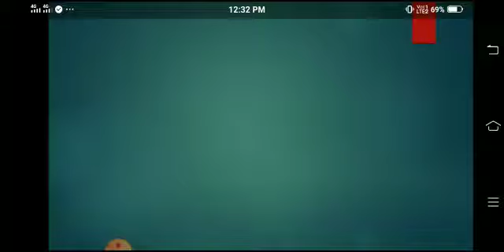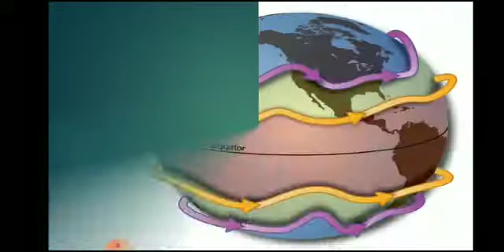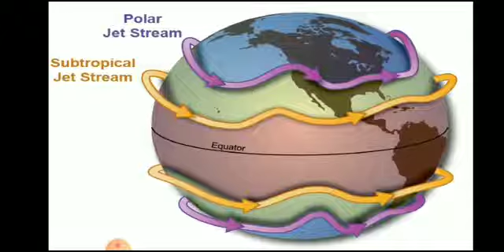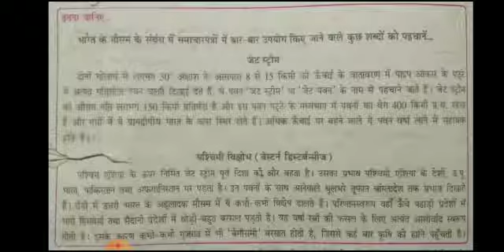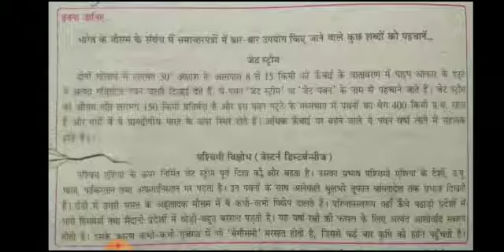9th- SS - Lesson no.16- जल वायू - video no. 9